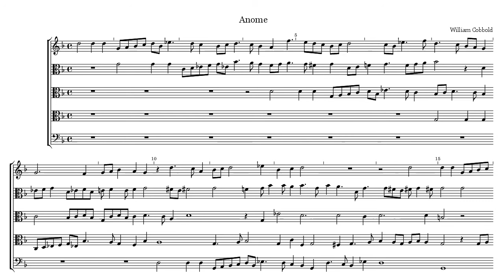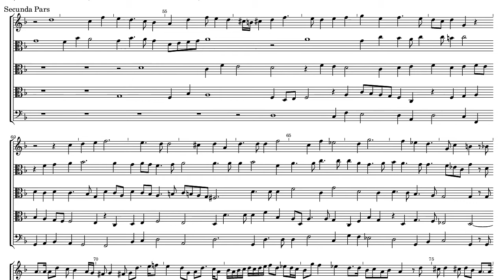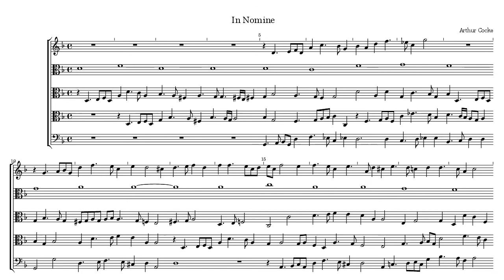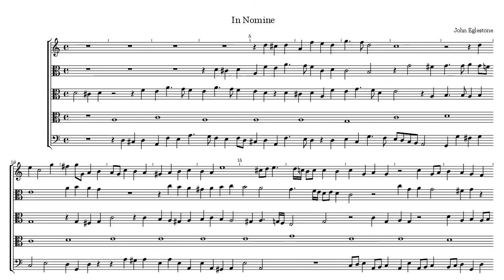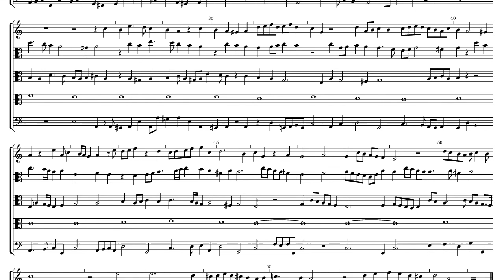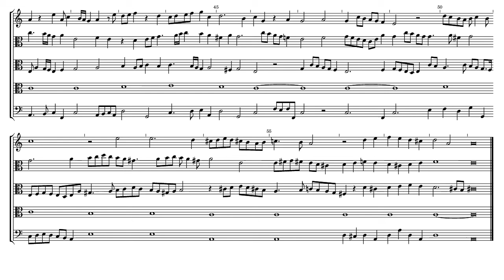William Cobbold: Anome, Arthur Cocke In Nomine, John Eglestone In Nomine